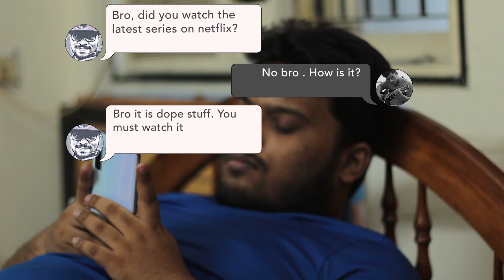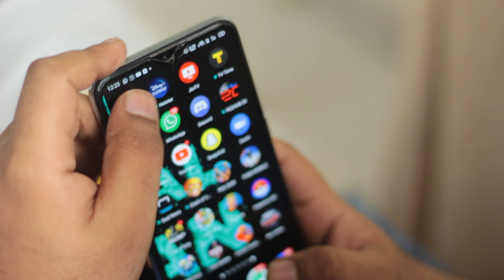Bro.Godly Koshy | Netflix : Pubg & the Believer | Introduction Video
Streams of water(SoW) Presents:
Netflix : Pubg & the Believer by Bro.Godly Koshy

Venue : Zoom And Youtube live